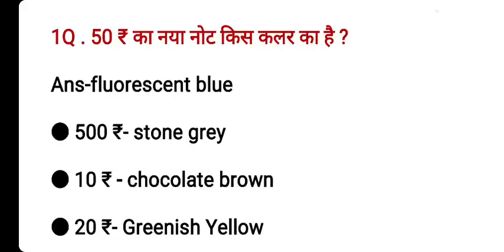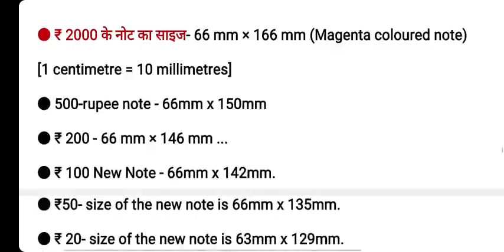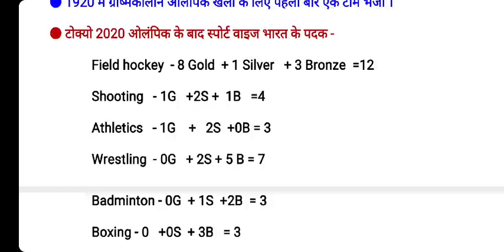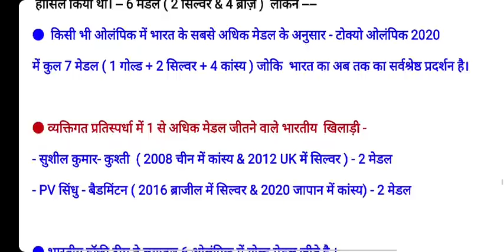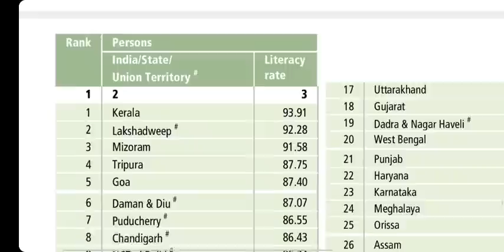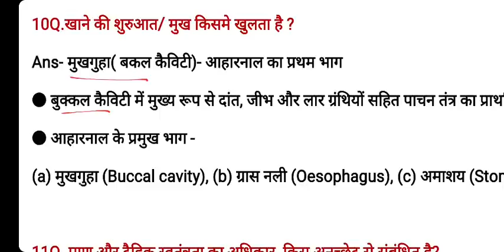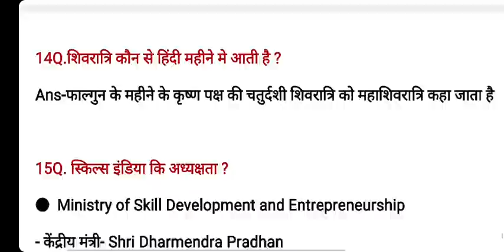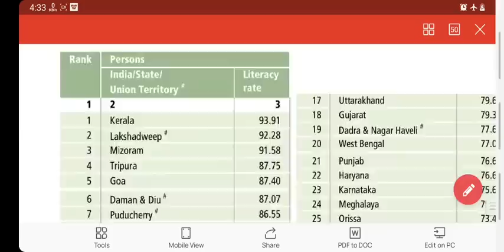SSC GD 10 Jan 2nd Shift Paper Analysis | SSC GD 10 Jan 2023 2nd Shift GK Questions | SSC GD today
SSC GD 10 January 2023 2nd Shift GK Questions Analysis asked in SSC GD exam 10 Jan . SSC GD 10 jan 2nd Shift Exam Paper